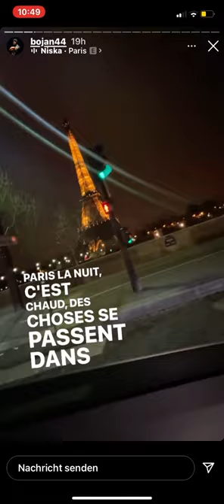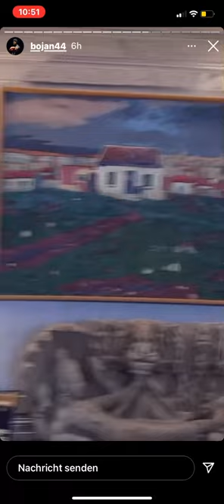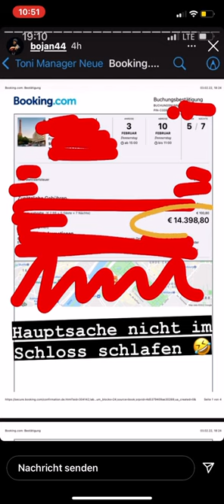Bojan mit Anonym in Paris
🔋Alles aus Deutschrap! Alle Alben, Eps, Singles! Einfach auf die Buttons der Künstler klicken! Schreibt Albenliste und Albenliste2 in den Chat für die Listen!🔋

*unbezahlte Werbung